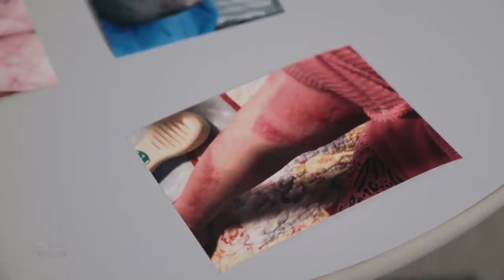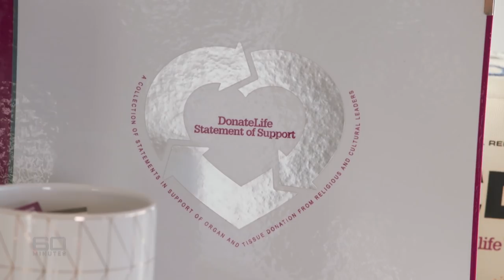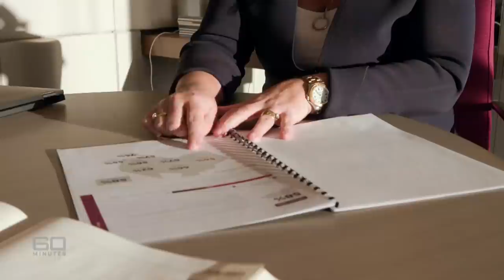White Island volcano survivor's message to the heroes who saved her life | 60 Minutes Australia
Full Episodes | The White Island Disaster Update (2021)

Twenty-five-year-old Stephanie Browitt knows she possesses incredible strength. But it’s a bittersweet truth born from tragedy. Eighteen months ago, the White Island volcano disaster in New Zealand killed her father, sister and 20 others. Stephanie suffered dreadful burns and was critically injured. Now, after many long and painful battles, there’s great news. Her recovery is exceeding expectations and she’s fighting fit, which, Sarah Abo reports, is thanks to a very special group of strangers.